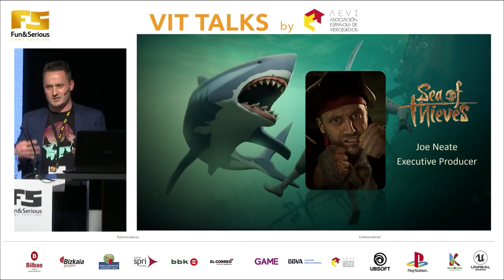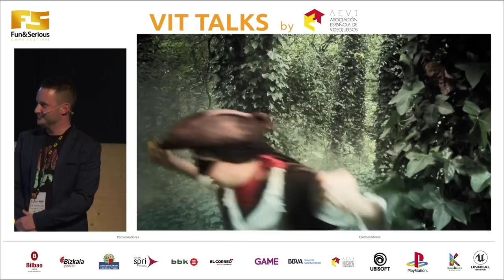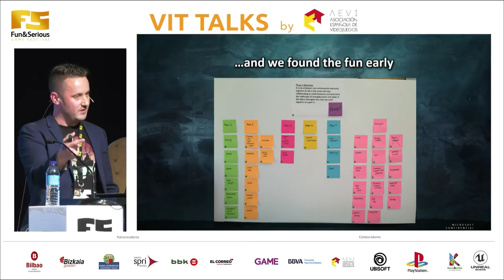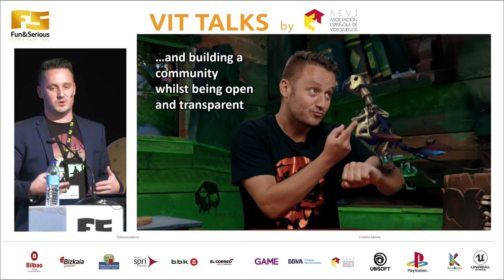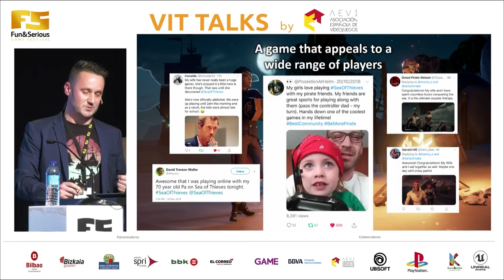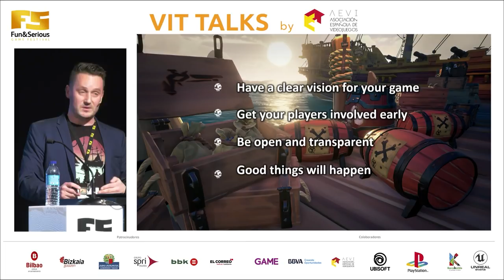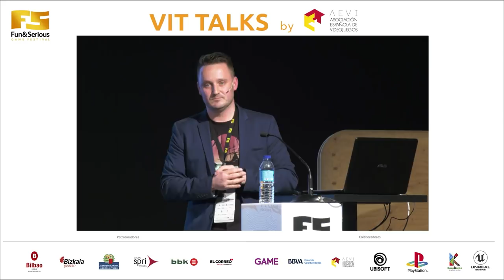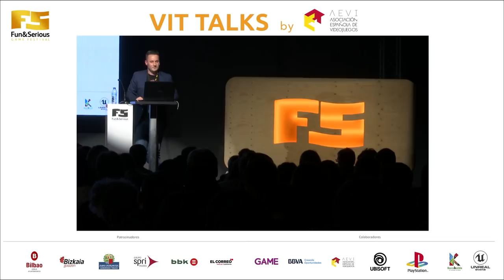VIT Talks 2018: Sea of Thieves: creating a new type of multiplayer game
Joe Neate, Executive producer at Rare, talks about Sea of Thieves.